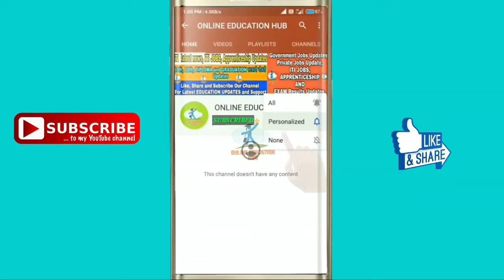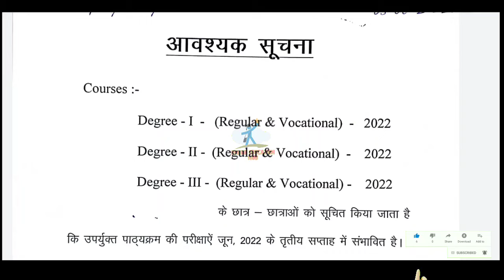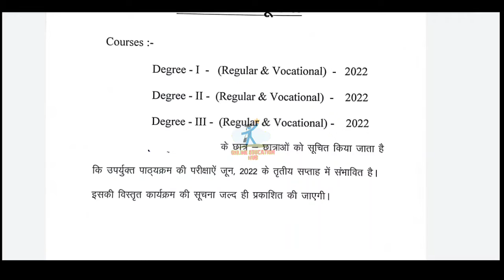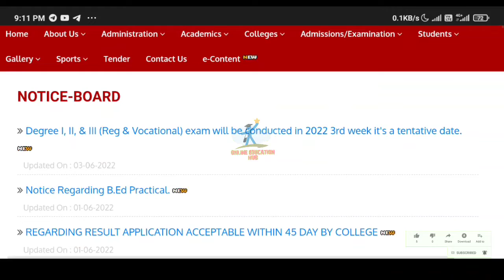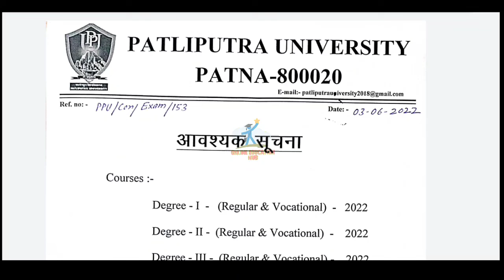Patliputra University Ug Regular/Vocational part 1/2/3 Exam date release, Ppu Exam Update